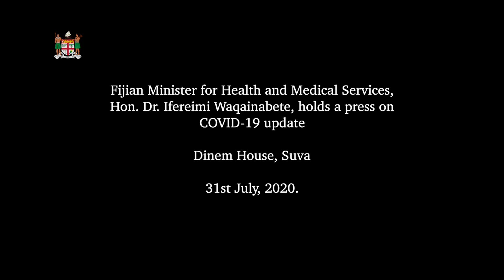Fijian Minister for Health holds a press conference on COVID-19 update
Fijian Minister for Health and Medical Services, Hon. Dr. Ifereimi Waqainabete held a press conference on COVID-19 update at Dinem House, Suva.

31st July, 2020.